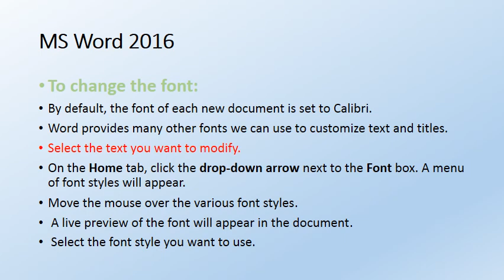Introduction of MS Word Text Formatting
Text Selection and Text Formatting  like Text size change , Text Color change etc